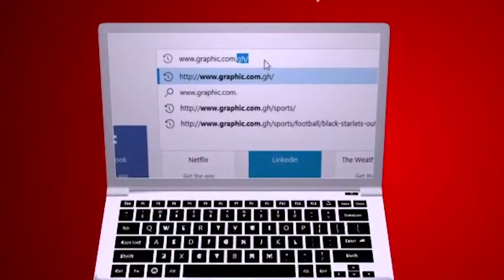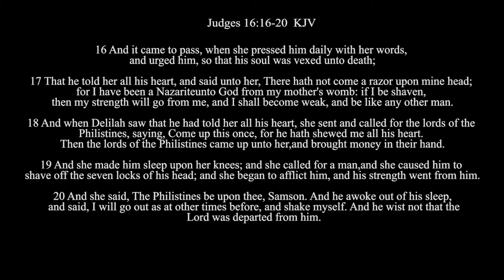Blinking red lights : Rev Dr Ebenezer Markwei